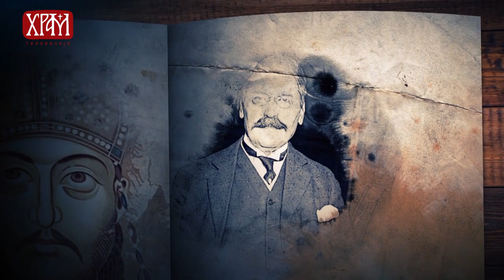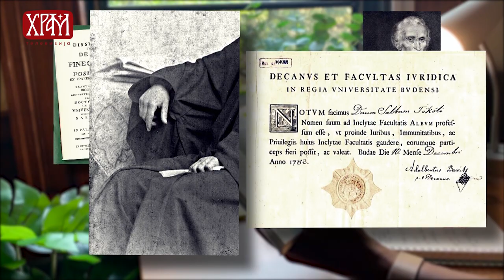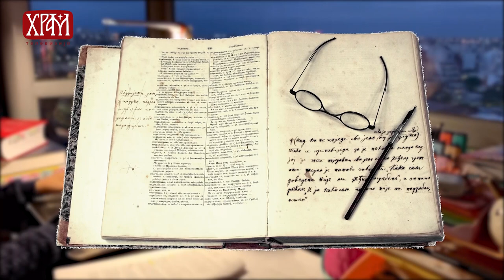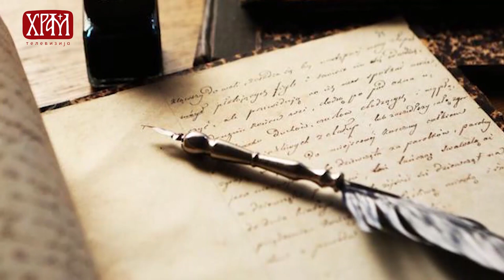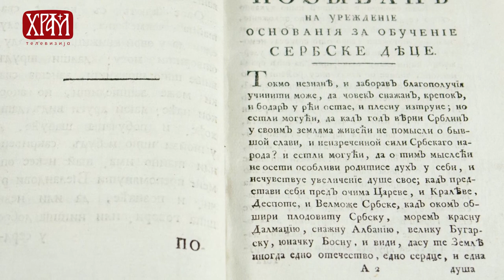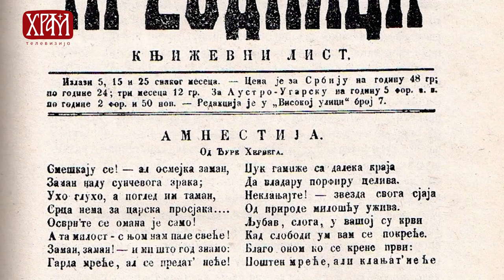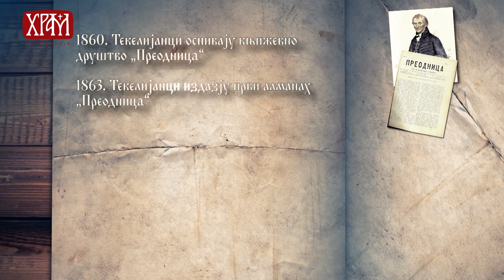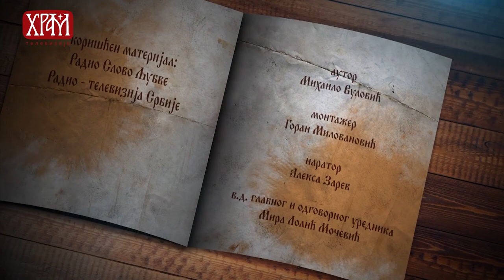Српска историјска читанка - Сава Поповић Текелија